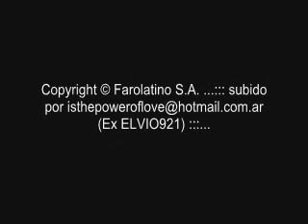El productor Roberto Fontana saluda por el día del padre 1999